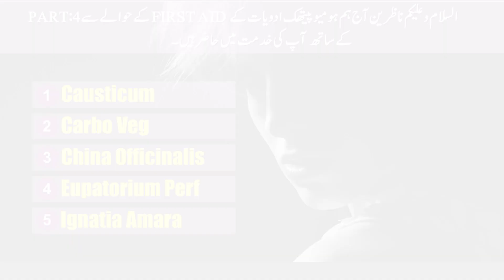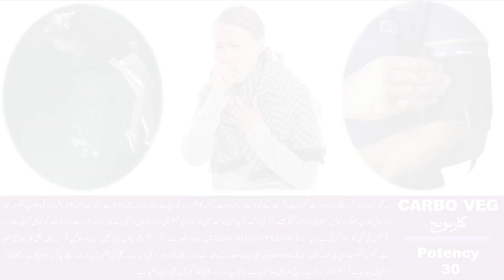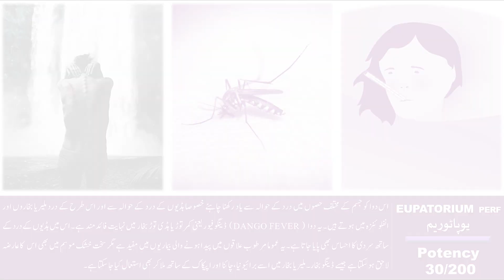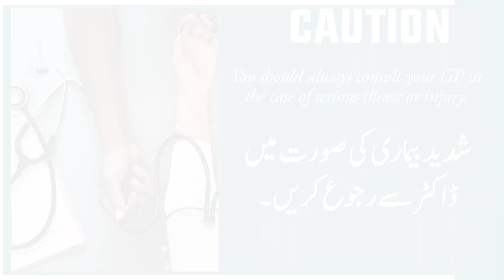Homeopathic First Aid Remedies short intro | Causticum | Carbo Veg | China Off| Eupatorium | Ignatia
Homeopathic First Aid Medicines.
00:00 - intro
00:28 - Causticum
01:19 - Carbo Veg
02:21 - China Officinalis
03:10 - Eupatorium Perf
03:53 - Ignatia Amara